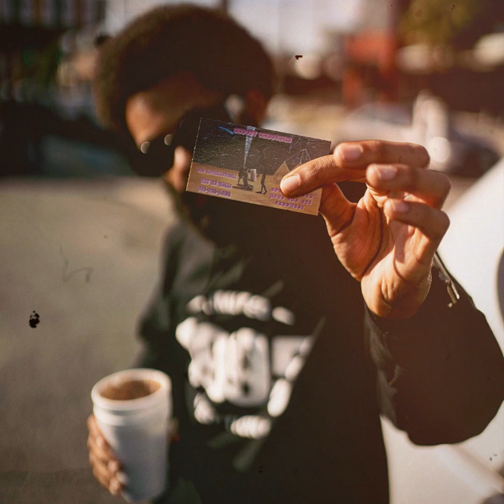J TexasTrill - Paul Wall - 3 Commas ( Slowed N Throwed )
From tha Nawf wit love. Dedicated to that four letter word.
Do it yo way and Lets try to make a change. 1 Love, its goin dine.
Recorded this on my Trill day 02/04.

From Tha NAWF Wit Love Pt.1-2

Unified Sounds / Groovy Binness

Hit me for merch or a perso tape of your own to be added to my channel!!
Let take this REAL Trill shit worldwide!!